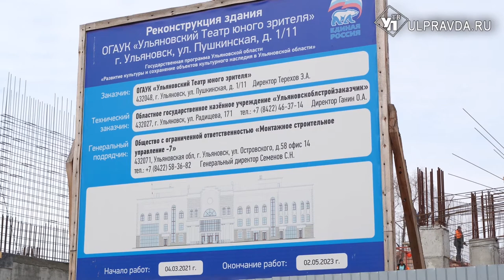Очертания видны. Как идет реконструкция ТЮЗа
Год назад, напомним, демонтировали старое здание ТЮЗа, бывшего кинотеатра «Родина», а потом началось строительство нового здания. Долгое время объект находился за забором. Но «нулевой» цикл пройдён. Наша съёмочная группа побывала на объекте.